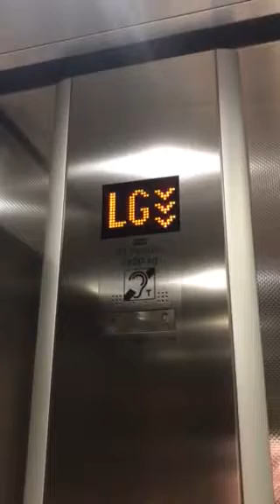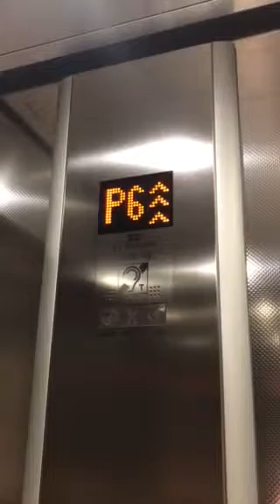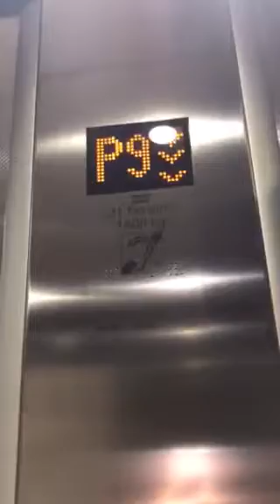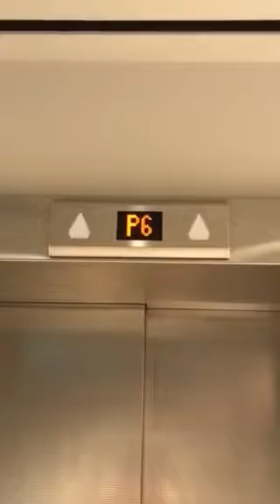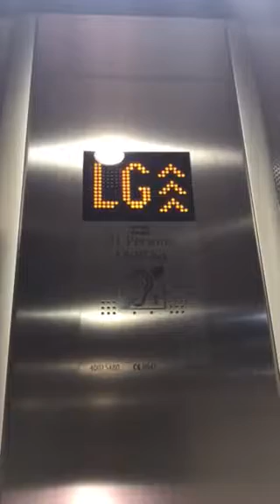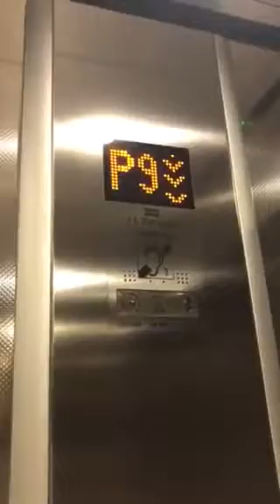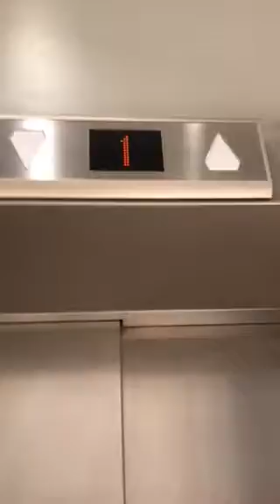Kone MonoSpace Elevator At The Dunnes Stores Car Park StStephen’s Green Dublin